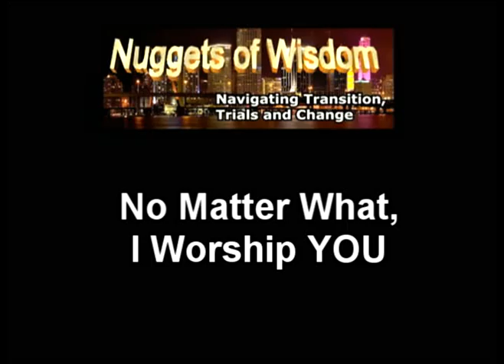Sound_Bytes_Sound_Teaching_NOW-119.mpg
Chris and Carol Green, Urban Life Church-PA, Nuggets of Wisdom, Sunday Cafe